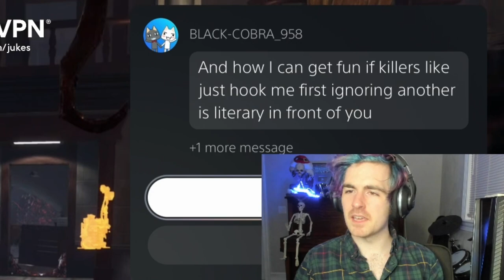Salty Leon Blames EVERYONE For His Mistakes - Dead By Daylight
Sometimes we don't play perfect and THAT'S OKAY! Just own it and don't put all the blame on others because that's silly.

0:00 THE MATCH
5:01 THE SALT

More silly salt!